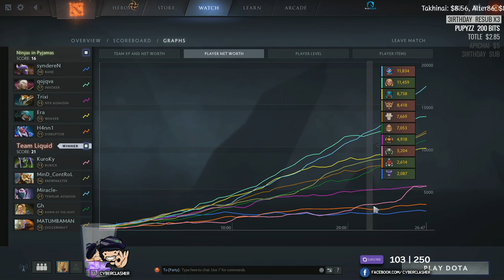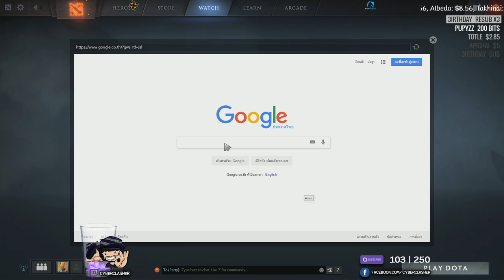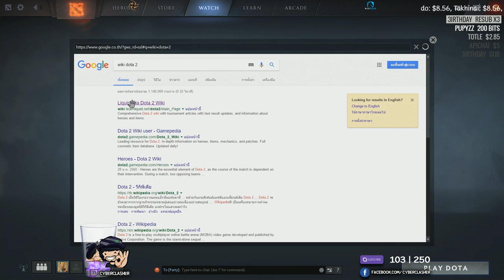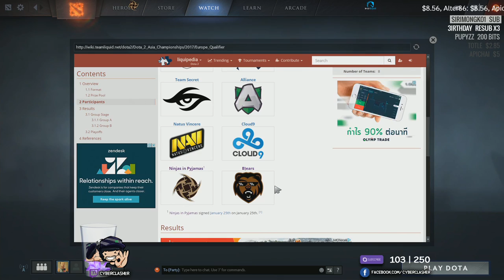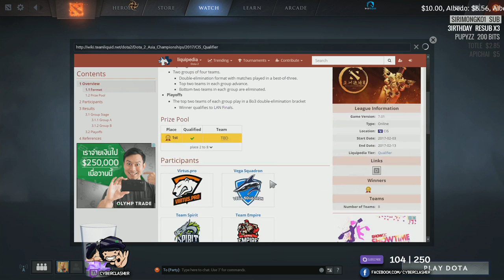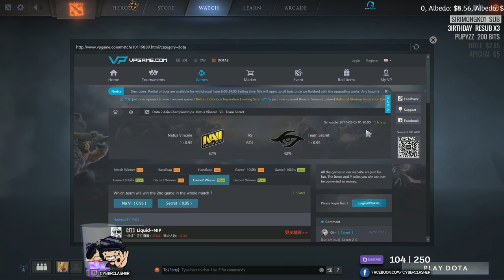DAC 2017 EU Qualifier - Team Liquid vs Ninja in Pyjamas Game 3